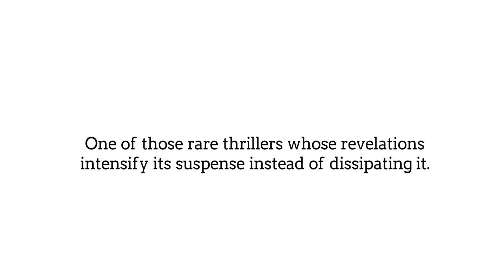Gone Girl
Welcome to Bookworms, Today we are going to talk about the book "Gone Girl" by Gillian Flynn.

Where do I begin? It seems like every psychological thriller is being compared to "Gone Girl," and I can see why. I have yet to read a more compelling, exciting book. When people say that this is insanely suspenseful, they're not even close to kidding. It was like I was holding my breath the entire time, and I can't also count how many hours of sleep I've lost staying up into the wee hours of the morning just poring over this book. I enjoyed it, though it freaked me out quite a bit.
Although one of the few situations where the film adaptation outshines the novel, Gone Girl by Gillian Flynn is still a shocking page-turner that embeds readers inside the twisted, dark minds of Nick and Amy, a nightmarish though prototypical Gen-X married couple. Flynn weaves two exquisite plot twists through a series of humorous, suspenseful, thrilling, ironic, and horrifying events that chronicle the marriage of Amy and Nick. Structurally, the novel is told in alternating POV chapters, bouncing back-and-forth between Nick and Amy, which Flynn plays to a somewhat predictable yet nonetheless dramatic effect.

Both narrators are obstreperously unreliable, but Amy's derangement and vindictiveness far outstrip Nick's callousness. I think this weakens Flynn's notable commentary on the nature of romantic relations between men and women (i.e., we often treat the ones we love the worst and subsequently delude ourselves). However, Flynn's commentary is generally quite insightful about the battle of the sexes, sparing neither sex the mockery of its rival desires. Unfortunately, Flynn's perspective appears to border on cynical, insinuating only mortal fear forges good husbands, and only uxorious men avoid certain destruction from feminine wrath.

 A rosier view of Flynn's perspective may be that this relational purgatory is only a reality for men and women who are guilty of having the least redeeming qualities of their respective genders. A perfect wife’s disappearance plunges her husband into a nightmare as it rips open ugly secrets about his marriage and, just maybe, his culpability in her death.

Even after they lost their jobs as magazine writers and he uprooted her from New York and spirited her off to his childhood home in North Carthage, Mo., where his ailing parents suddenly needed him at their side, Nick Dunne still acted as if everything were fine between him and his wife, Amy. His sister Margo, who’d gone partners with him on a local bar, never suspected that the marriage was fraying, and certainly never knew that Nick, who’d buried his mother and largely ducked his responsibilities to his father, who has Alzheimer’s, had taken one of his graduate students as a mistress.
That’s because Nick and Amy were both so good at playing Mr. and Ms. Right for their audience. But that all changes the morning of their fifth anniversary when Amy vanishes with every indication of foul play. Partly because the evidence against him looks so bleak, partly because he’s so bad at communicating grief, somewhat because he doesn’t feel all that grief-stricken, to begin with, the tide starts to turn against Nick. Neighbors who’d been eager to join the police in the search for Amy begins to gossip about him.
Female talk-show hosts inveigh against him. The questions from Detective Rhonda Boney and Detective Jim Gilpin get sharper and sharper. Even Nick has to acknowledge that he hasn’t come close to being the husband he liked to think he was. But does that mean he deserves to get tagged as his wife’s killer? Interspersing the mystery of Amy’s disappearance with flashbacks from her diary, Flynn (Dark Places, 2009, etc.) shows the marriage lumbering toward collapse—and prepares the first of several foreseeable but highly effective twists.
One of those rare thrillers whose revelations intensify its suspense instead of dissipating it. The final pages are chilling.